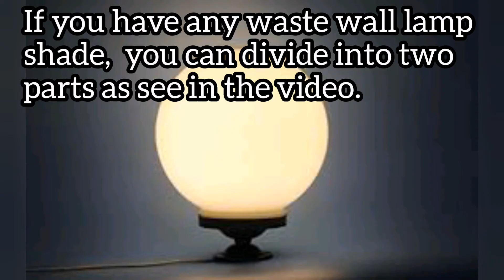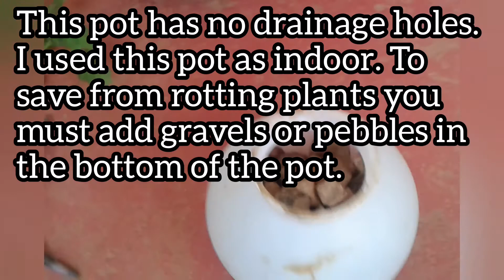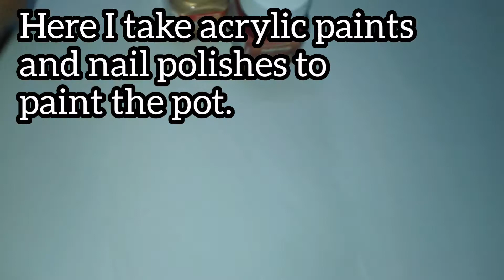Indoor Plant Pot making easily from waste materials... Reuse of lampshade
Dear Viewer,
Here I make an indoor plant pot from waste wall lamp shade. Check out this video to see how it all goes down. This pot can also be used as hanging pot. You can grow water plants in this if the pot fill with water. It lasts for many years. Anyone can try this DIY.

If you know about 63 water indoor plants click